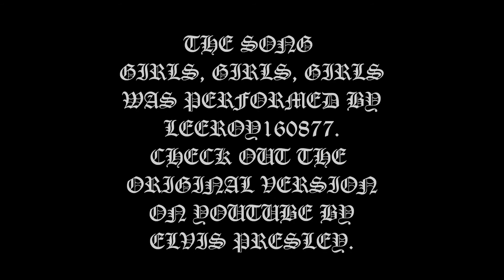Girls, Girls, Girls - Elvis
Elvis Presley picture slideshow movie in HD.
Girls! Girls! Girls! is the sixteenth album by Elvis Presley, released on RCA Victor Records in mono and stereo, LPM/LSP 2426, in November 1962. Recording sessions took place at Radio Recorders in Hollywood on March 26, 27, and 28, 1962. It peaked at #3 on the Top Pop Albums chart. It was certified Gold on 8/13/1963 by the R.I.A.A.